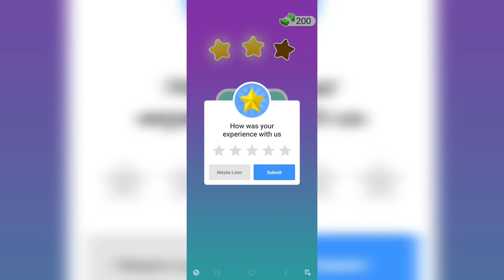Icing On The Dress - Gameplay Walkthrough - All Levels Solution Part 1 (Cake Wedding Dress ! )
This game is a piece of cake! Relax and create beautiful dresses, full of style and fashion. The dress will spin and all you have to do is frost the outside with different colors. Put your dress styling skills to the test! Feel stress free and channel your inner designer in Icing on the Dress. So many beautiful clothes for you to rotate, pipe, decorate. Can you make the perfect dress the celebrities will dream of? Fun and easy to pick up but don’t miss a seam... Will you be the first one to finish them all?

Color and decorate the perfect wedding dress. A dress so good looking you will want to eat it.

Game Features:
1. Simple but addicting mechanics
The dress will spin around and you need to pipe icing around. It’s that simple and relaxing!

2. Keep on upgrading!
So many dresses for you to design and frost. How many can you make?

3. Great visuals and graphics
Realistic physics and graphics will make you want these dresses all for yourself.

4. Relax and play
Simple yet fun mechanics will keep you entertained for hours!

From the Studio that brought you Mr. Bullet, Happy Glass, Ink Inc and Love Balls!

Follow us to get news and updates on our other Award Winning titles;
Facebook.com/LionStudios.cc
Instagram.com/LionStudioscc
Twitter.com/LionStudiosCC
Youtube.com/c/LionStudiosCC